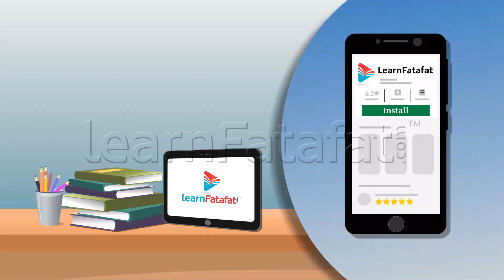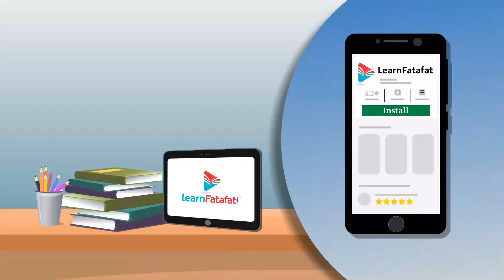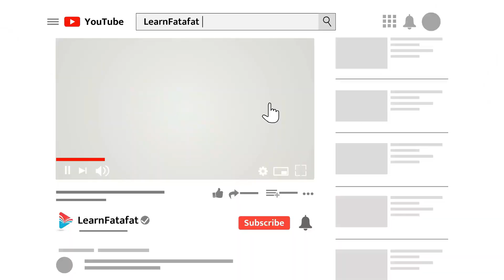Class 5 Environmental Studies Chapter 1 Super Senses - Senses of Tiger and Animals in Danger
Enjoy learning with LearnFatafat!!

LearnFatafat is ISO 9001:2015 certified elearning Edutech product, providing various courses mapped with all boards. Learn any concept in just 5 minutes is that’s all we aim for, which helps our students to save time for extracurricular activities.

Copyright@learnfatafat